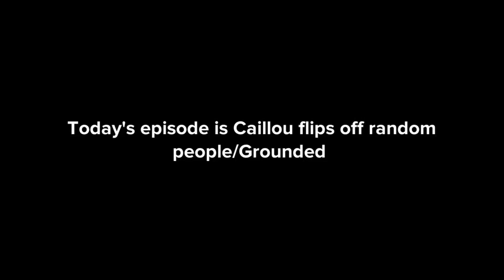Caillou flips off random people/Grounded